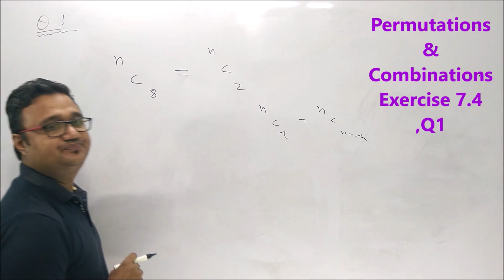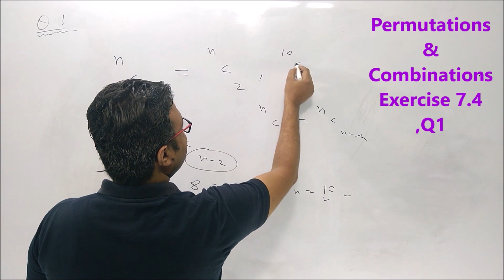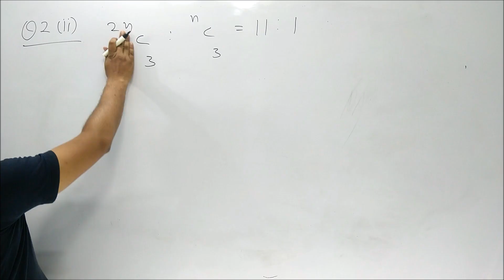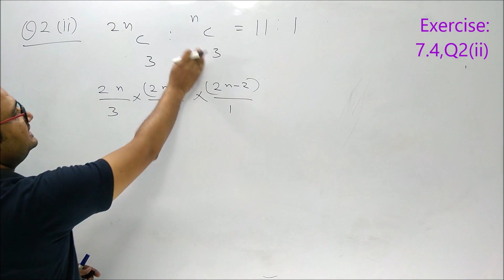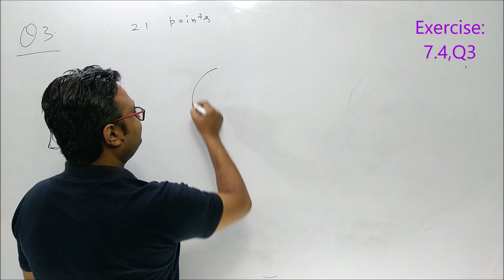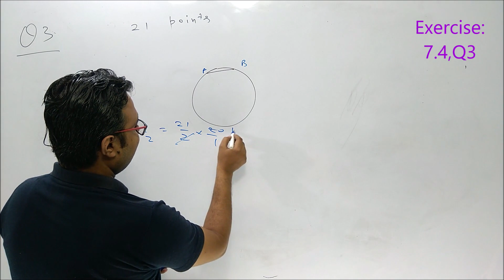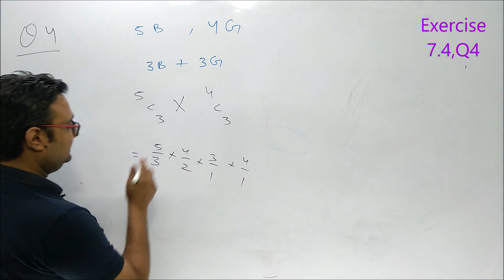Permutations and Combination Exercise7. 4 ,Q1 to Q4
permutations and combinations 7.4 solutions
exercise 7.4 question number 2 class 11 ,
exercise 7.4 permutation and combination